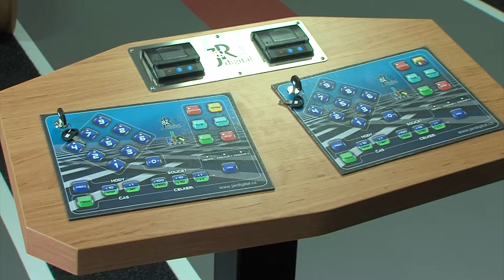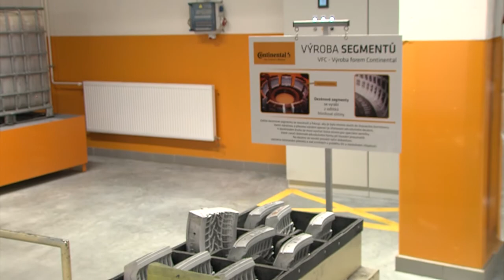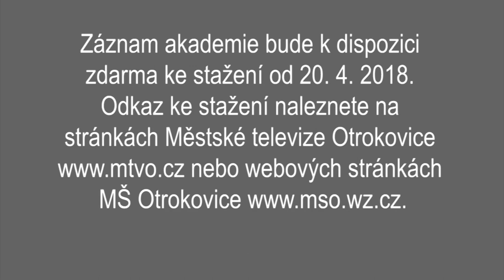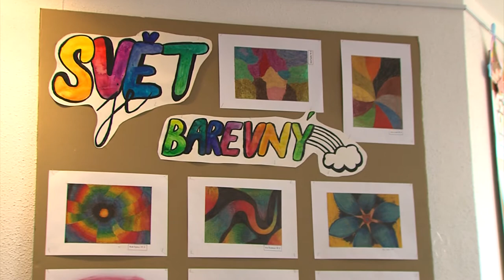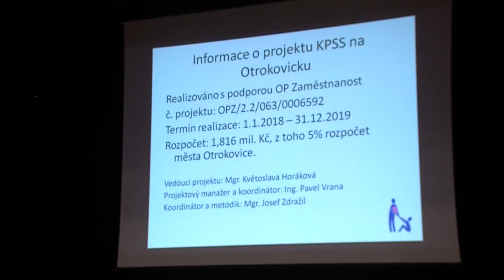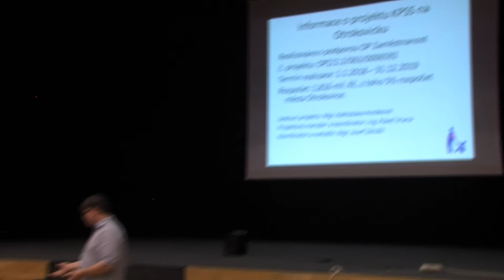Zpravodajství MTVO 13. 4. 2018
Sportovní hala - závěr rekonstrukce
Continental Barum - nová hala
Komunitní plánování
Výstava žáků ZŠ TGM Otrokovice
Akademie MŠO - projevy - záznam bude později
Běh pro Gambii